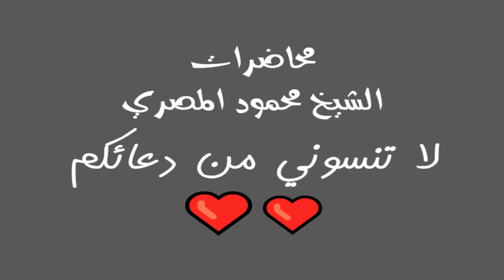الرجولة محاضرات الشيخ محمود المصري أبو عمار